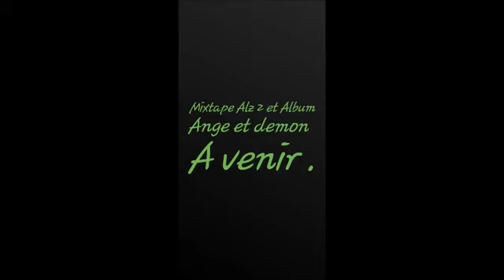NICY Sans c'est Locks